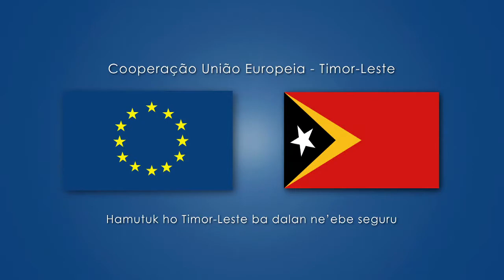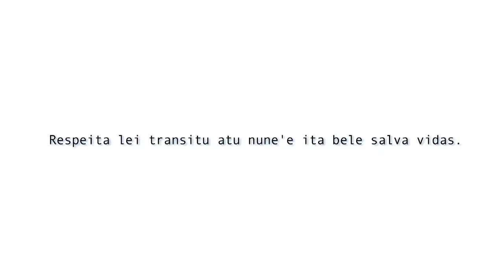Message from Dr. Jose Ramos-Horta on Road Safety in Timor-Leste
Hare video kona ba seguransa trafiku husi Dr.Jose Ramos-Horta nian